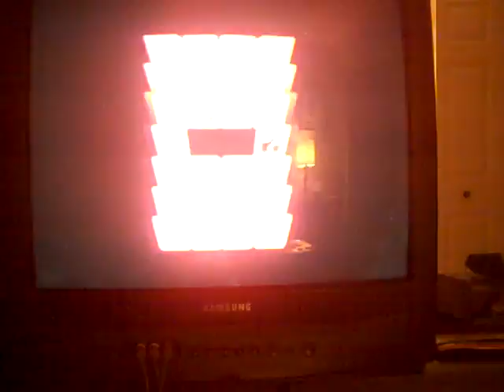floe set 2 match 13